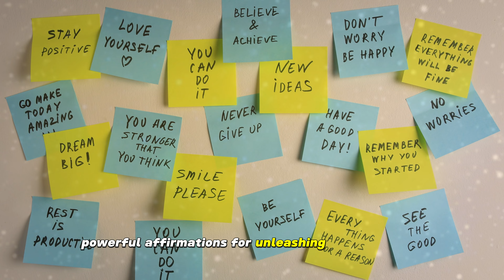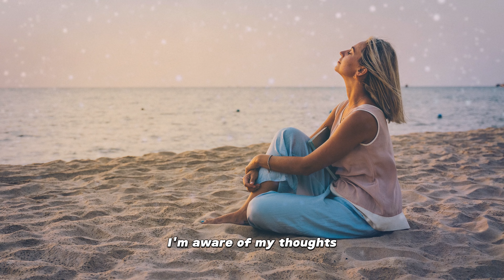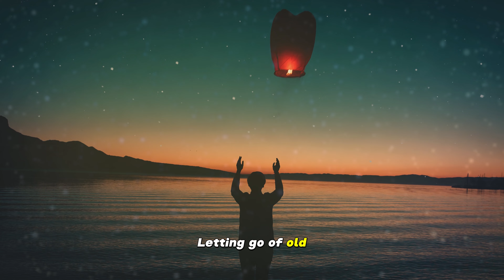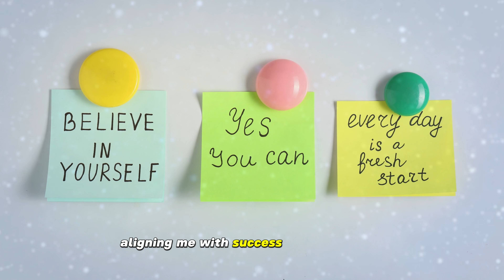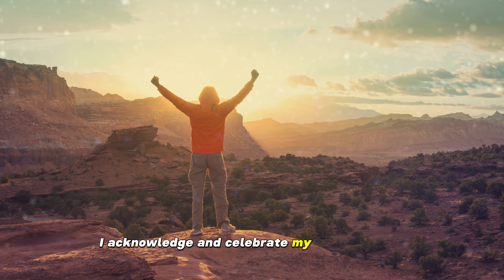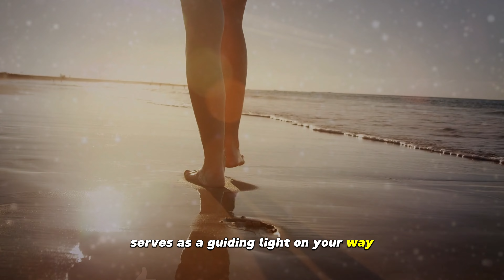Master Your Mindset in a Transformative Way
🌟 Elevate your mindset and unleash the power of your mind with our transformative collection of powerful affirmations! 🚀 Whether you're seeking success, positivity, or overall well-being, these affirmations are designed to rewire your thinking and amplify your mental prowess.

🔥 In this video, immerse yourself in a cascade of empowering statements that will fuel your confidence, enhance your focus, and attract abundance into your life. 🌈 Let the soothing background music guide you through a journey of self-discovery and empowerment.

🌠 Key Features:

Positive Affirmations: Immerse yourself in a stream of positive declarations that will reshape your mindset and invite success into your life.
Mind-Boosting Power: Activate the latent potential of your mind by listening to these affirmations regularly. Reprogram your thoughts and embrace a more optimistic and resilient you!
Relaxing Background Music: The carefully selected background music enhances the overall experience, creating a serene atmosphere for your personal development journey.
🚀 Join us on this voyage to unlock the limitless potential within you! Hit play now and embark on a transformative experience that will set the stage for a more empowered, confident, and successful you.

Let's embark on this journey to a better, brighter you together! 💪🌟